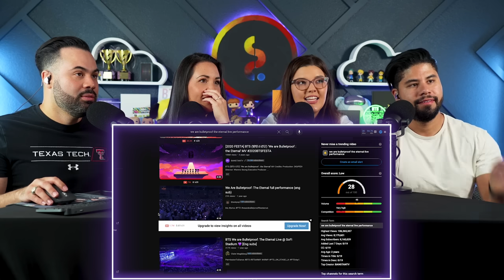BTS "We Are Bulletproof: The Eternal MV" Reaction - This song is a masterpiece 🥹👏🏻 | Couples React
The next song in our chronological journey! We have no words for this one... just wow 🤯
 For some of us, it quickly jumped to being one of our favorites.
Mailing Address:
Video: zvncity
Thumbnail: starcvndy